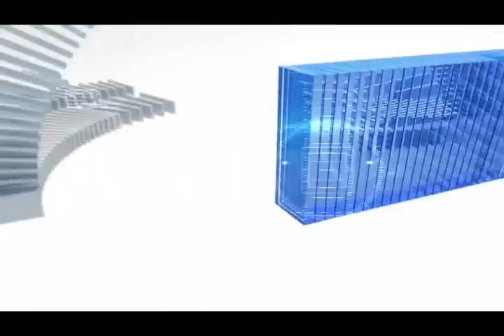SAHARANPUR-गुलदार के खौफ से ग्रामीणों को मिली निजात, ग्रामीणों की मदद से वन विभाग ने पकड़ा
सहारनपुर के थाना बेहट क्षेत्रन्तर्गत ग्राम खुर्रामपुर में वन विभाग की टीम ने एक गुलदार को पकड़ा जिससे गांव वाले पिछले कई दिनों से दहशत में थे।
आपको बता दें कि सहारनपुर के बेहट के नजदीक ही गांव खुर्रामपुर में एक गुलदार घुस आया जो कि अब तक 3 बकरियों  को अपना निवाला बना चुका था और कई लोग उसके हमले से घायल भी हुए।गांव के लोगों ने इसकी सूचना वन विभाग को भी दी लेकिन कुम्भकर्णी नींद सोये विभाग ने इस पर कोई भी कार्यवाही नही की